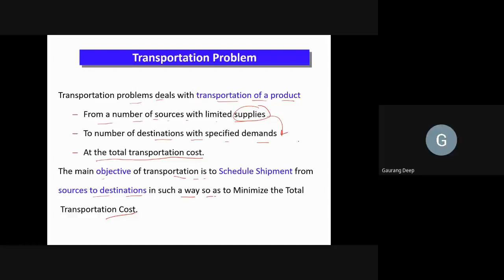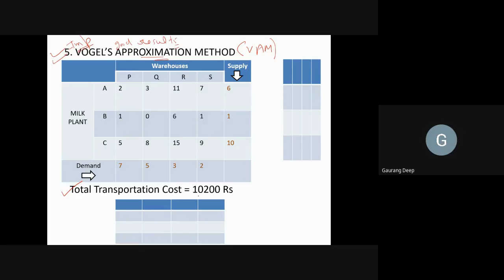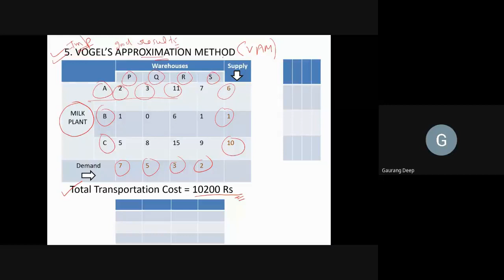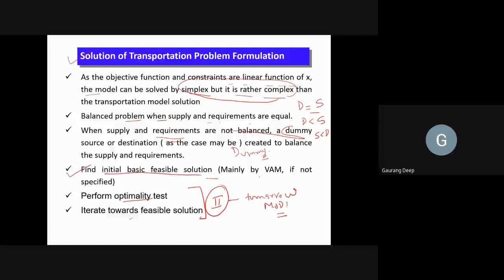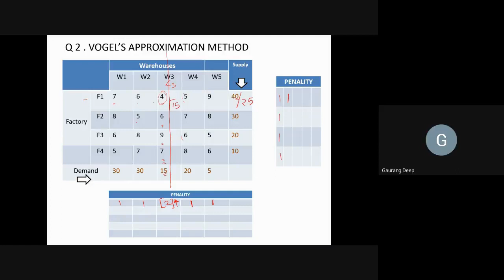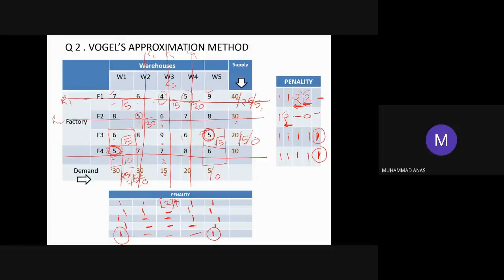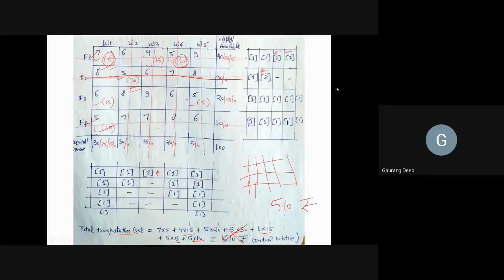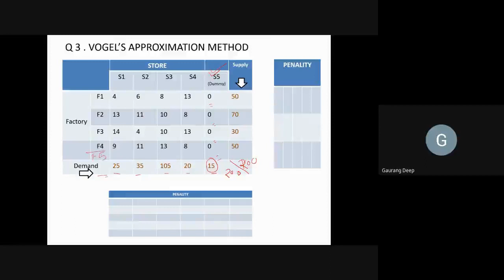UNIT 2 Lec 02 VAM Method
VOGEL’S APPROXIMATION METHOD